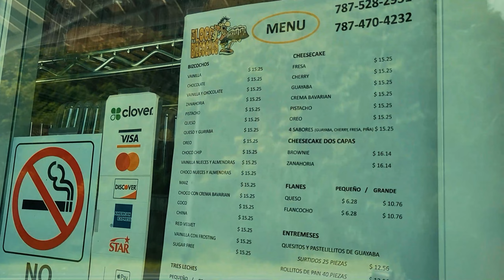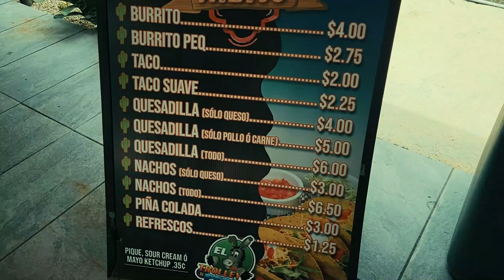Comiendo comida mexicana en Naranjito PR Episode 1. DJI action 3, GoPro Max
Probando comida mexicana en Naranjito PR.

Visítanos también al Loco de los Bizcochos..

sugerencias o comentarios al...

Aquí está los 📌📌📍📍📍

📍 de .
El Loco De Los Bizcochos

📍 de .
El Trolly de Pepito
l/gendTnkUg2o1vr4Z6

Musica 🎵🎶🎵🎶